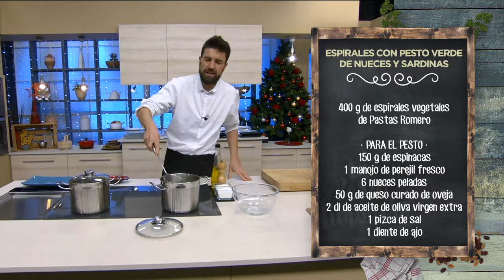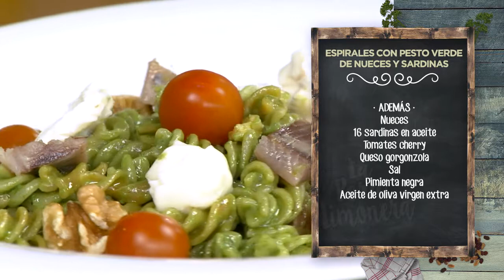ESPIRALES CON PESTO VERDE DE NUECES Y SARDINAS - LPL PGM 2022 RECETA 01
Ingredientes para 4 personas:
400 g de espirales vegetales de Pastas Romero.
Para el pesto, 150 g de espinacas, 1 manojo de perejil fresco, 6 nueces peladas, 50 g de queso curado de oveja, 2 dl de aceite de oliva virgen extra, 1 pizca de sal y 1 diente de ajo.
Además, nueces, 16 sardinas en aceite, tomates cherry, queso gorgonzola, sal, pimienta negra y aceite de oliva virgen extra.

Elaboración:
Para empezar, vamos con el pesto. Para ello debemos escaldar brevemente las espinacas y el perejil. Metemos las hierbas en agua hirviendo, apenas un minutillo será suficiente, y las sacamos con la araña, bien escurridas. Las pasamos a agua con hielo para cortar la cocción y reforzar el color verde. Volvemos a escurrir las hierbas y las picamos un poco, para ayudar al vaso americano, que es donde van a acabar. Añadimos aceite de oliva virgen extra, las nueces peladas, el diente de ajo, un pellizco de sal y el queso curado. Trituramos todo bien fino, añadiendo un poco del aceite de las sardinas. Lo reservamos en la nevera.
Por otro lado, a por la pasta. La cocemos en abundante agua hirviendo con sal, removiendo de vez en cuando.
Le toca el turno a las sardinas en aceite, a los guardia civiles de toda la vida, vaya. Las cortamos en taquitos pequeños y los reservamos.
Sacamos la pasta de la cocción y la reservamos en un bol grande. Añadimos una ración generosa de pesto y mezclamos. Agregamos la medida de pimienta negra que nos gusta en la Pera Limonera: como si no hubiera un mañana. Agregamos también los trocitos de sardina y unas nueces picadas a mano.
Servimos una buena cantidad en el plato, unos tomates cherry y unas nubes de queso gorgonzola. Acabamos con otros trocitos de sardina y lo tenemos todo muy bien apañado, ¿no os parece?